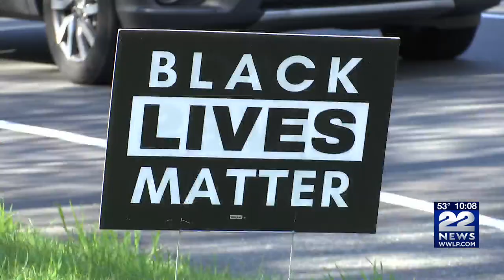Longmeadow Anti-Racism Coalition to hold standouts every week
The Longmeadow Anti-Racism Coalition’s first “Standout” of 2021 took place Friday night.